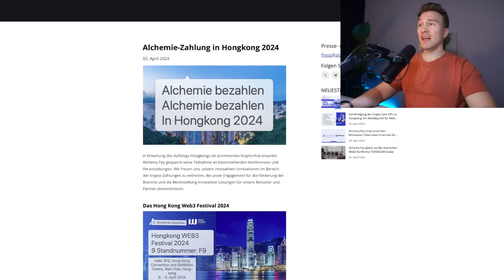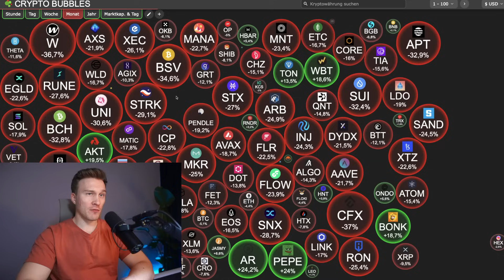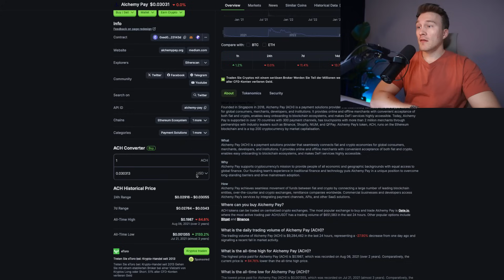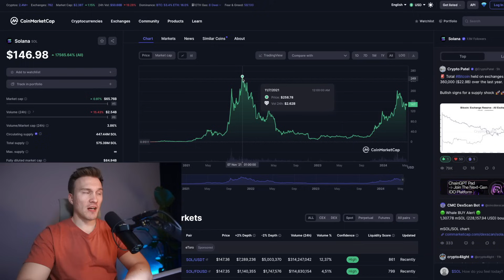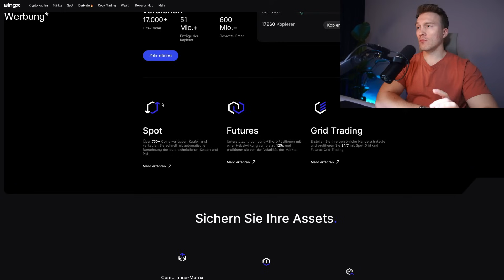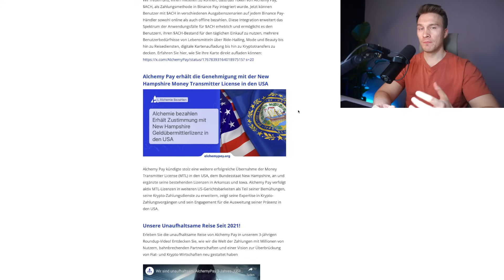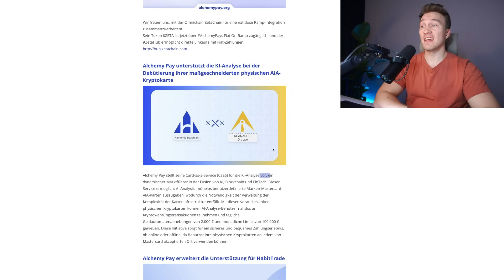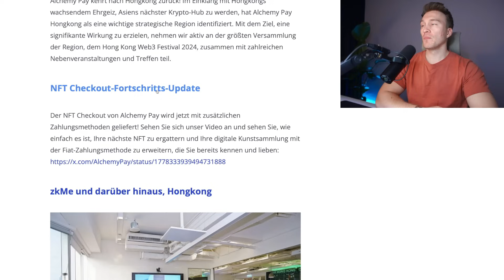ALCHEMY PAY: Darauf achtet NIEMAND! Neues ATH erreicht?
⬇️ Crypto MUST HAVES! ⬇️

🏆 BingX ~ Hier kaufe ich meine SMALLCAPS für den BULLRUN
[bis zu 5.150$ BONUS beim Einzahlen mit meinem Link]

[-10% Gebühren exklusiv nur mit dem Link]

[-10% Gebühren exklusiv mit dem Code TAIIKN oder dem Link]

📌 Bitvavo ~ Die beste Allrounder-Börse (aktuell nicht für deutsche Einwohner verfügbar)
[WEIHNACHTSSPECIAL: +20€ Startguthaben und  die ersten 10.000€ Handel ohne Gebühren exklusiv mit diesem Link] ~ Code: E6FA9EA9D8

📍SEI EIN TEIL DER COMMUNITY:
🕠 Meine Timestamps:
0:00 Vorwort
1:13 Neues ATH?
6:09 Hongkong ETFs: Einfluss auf Alchemy Pay?
7:55 März Update
10:34 April Update